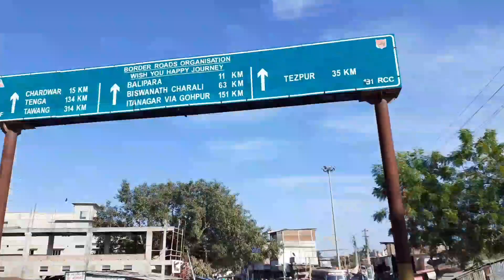Assam Rangapara City from our house 30 less and India the city is very nice District Tezpur Assam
market Assam India is Rangapara

vlog video Assam
vlogs Rangapara city video
Rangapara City Assam blog
Tezpur District video long
India Rangapara city vlogs
Very Nice Rangapara and Assam
vlogs video city rangapara Assam
blogs video long rangapara city
Suggestd videos
Brown features
A Labour Vlogs
video olny
watching both
YouTube search
Hashtag pages
youtube video daily update
youtube blog video long
Youtube channel vlogs

my India In Assam from Village
My channel support thank you friends 🙏🏽🙏🏽